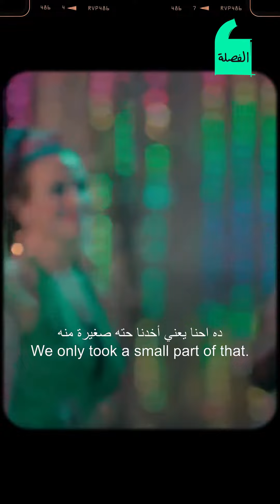حوار مع ثراء جبيل أو هبة في "وش وضهر"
حوار مع ثراء جبيل عن “وش وضهر” ورحلة البحث عن أدوار مختلفة

ممثلة ودارسة سيناريو وحلمها تخرج اللي بتكتبه. ثراء جبيل أو "هبة" من مسلسل "وش وضهر" راقصة الأفراح الشعبية اللي حياتها كلها تناقضات وقراراتها معظمها غلط، بس متقدرش غير إنك تحبها وتصدقها، ومتقدرش غير إنك تعجب بثراء وقدرتها على تقديم الشخصية بطريقة السهل الممتنع.
 "ثراء" حظها كان حلو إنها من وقت ما بدأت في 2013، عملت أدوار مختلفة، وماوقعتش نمط واحد. وحظنا كان حلو إننا عيشنا معاها شخصيات كتير مش شبه بعضها، في "ذات"، و"نكدب لو قولنا مبنحبش"، و"سجن النساء"، و"الرحلة"، لحد ما وصلنا لهبة في "وش وضهر".
قابلنا ثراء وسمعنا منها أكتر عن "هبة" وعن البدايات والحاجات اللي لسه نفسها تحققها.